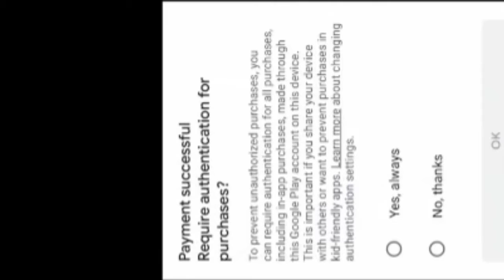FREE FIRE SPECIAL AIRDROP IN 30 RUPEES UNLIMITED DIMOND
30 rupees ka airdrop mein ke keya milata hai
30 rupees airdrop details
30 rupees
fifa 30 rupees diamond not show problem solve
how to show free fire AirDrop diamond
free fire AirDrop mistake
30 rupees free fire AirDrop mistake
new 30 rupees a drop tips